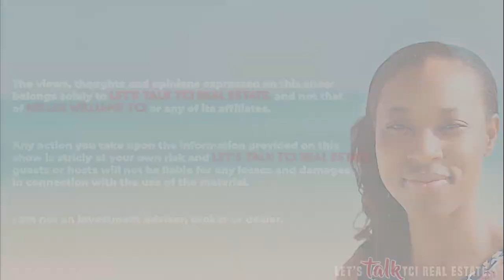Real Estate and the Turks and Caicos Economy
Listen to the interview of Professor Gilbert Morris a recognized Economist, as he discuss real estate an the economy of the Turks and Caicos Islands. Hear about how countries are moving towards a smart community, and determine for yourself how the Turks and Caicos Islands still remains a great place to invest even now during covid-19.